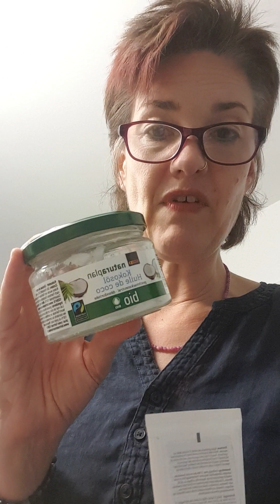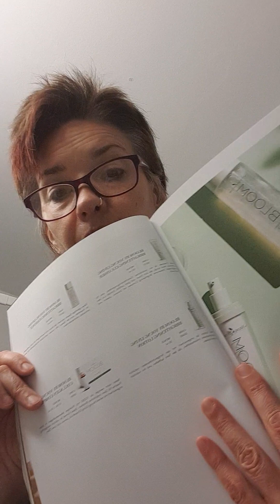ein Überblick über die Körperpflege-Produkte von Young Living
Jetzt bekommst du einen Überblick über einige Körperpflege Produkte von young Living.

Nimm dir Stift und Papier und mach dir einige Notizen, wenns dein Interesse weckt.

gepflegte Grüsse deine Wanda